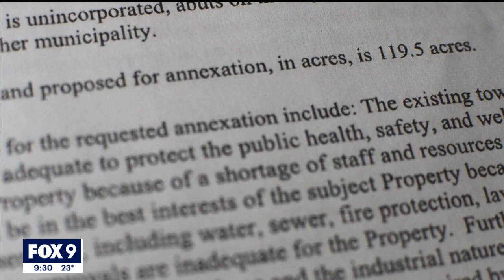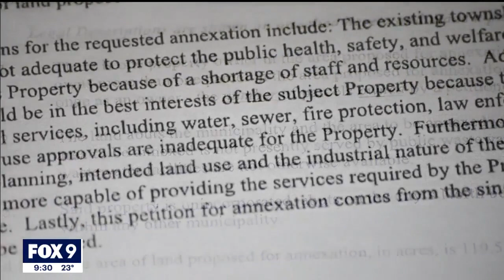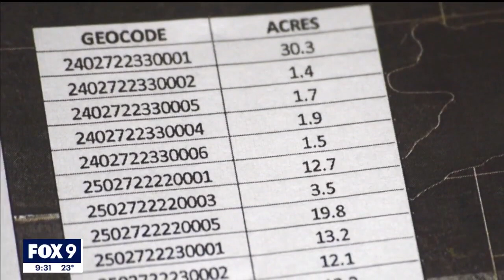Grey Cloud Island leaders worry about annexation by Cottage Grove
Homeowners on Grey Cloud Island are fighting to preserve their township’s long history, as a local mining company moves to annex 119.5 acres of its land in the township this spring.